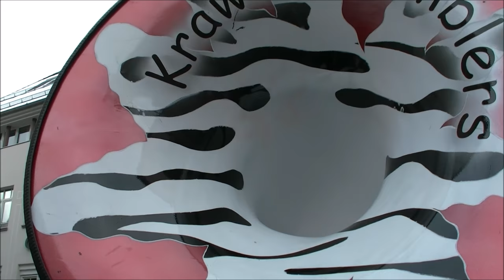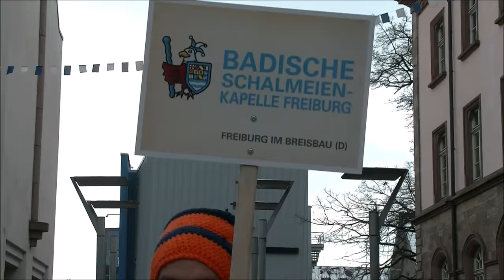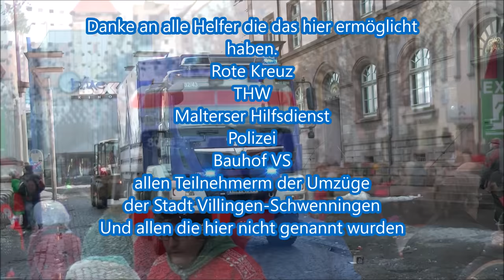Zähringer Narrentreffen 2017 in Villingen zur 1200 Jahrfeier von Villingen-Schwenningen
Hier das Video über den Großen Umzug des Zähringer Narrentreffen in Villingen. Ca. 5000 Narren waren gekommen um in Villingen das Fest zum Jubiläum von 1200 Jahre Zähringerstadt Villingen-Schwenningen. Narren aus der Schweiz, Frankreich, Österreich und aus den Zähringerstädten in Deutschland.